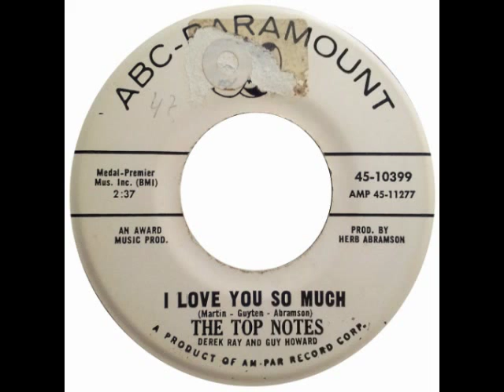The Top Notes - I Love You So Much